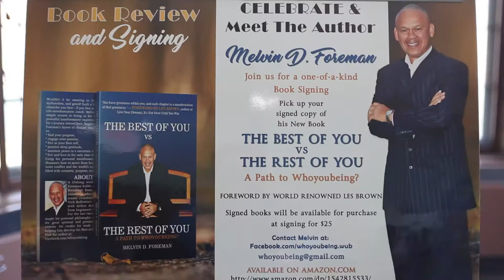What are Learning Circles?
Learning circles are study groups for people who want to take online classes together and in-person. Find a learning circle nearby or start your own

Meeting once a week for 6-8 weeks, participants work together through an online course together in subjects ranging from resume writing to web design to public speaking. Learning circles are guided by a facilitator, often a librarian or volunteer, to encourage and support peer learning.